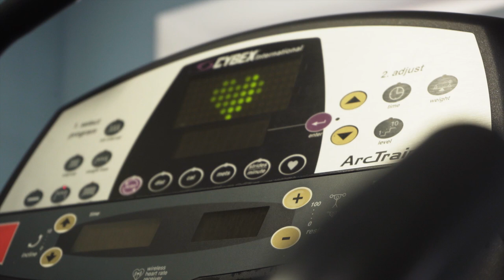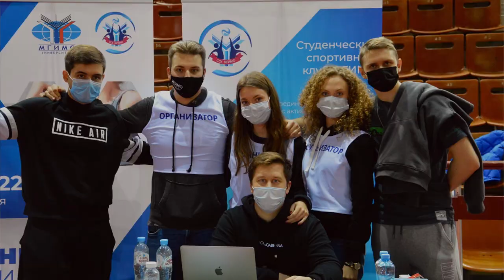Студенческий спортивный клуб МГИМО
С 2013 года в МГИМО действует Студенческий спортивный клуб, который организует спортивно-массовые мероприятия, проводит встречи с известными спортсменами и деятелями из мира спорта, а также поддерживает сборные команды университета.

В 2020 году проект «Студенческий спорт в МГИМО. Перезагрузка» стал победителем конкурса Министерства науки и высшего образования России на лучшую организацию физкультурно-спортивной работы и получил грант на реализацию проекта. В рамках проекта проводятся новые форматы спортивных мероприятий, модернизация Спортцентра университета, будет закуплена новая единая форма для сборных и создан Музея спорта МГИМО. Именно благодаря победе в грантовом конкурсе Студенческий спортивный клуб МГИМО получил новый импульс для своего развития.